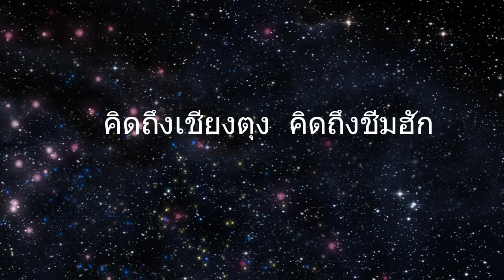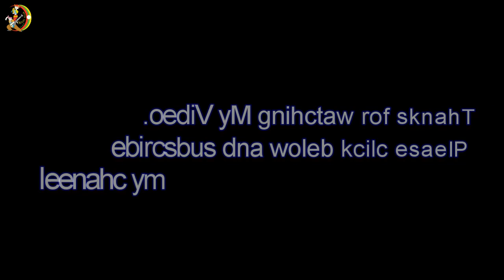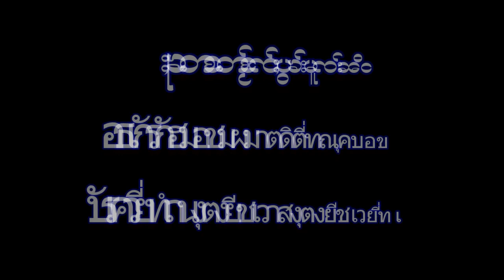Seem Hug แกงหน่อไม่ที่บ้านหนองเงินเชียงตุง Special Bamboo soup in Keng Tung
Keng Tung Traditional foods, So we will cook some vegetable and bamboo.This kind of  traditional foods, we can have only in this time, when we have some bamboo shoot in the forest.